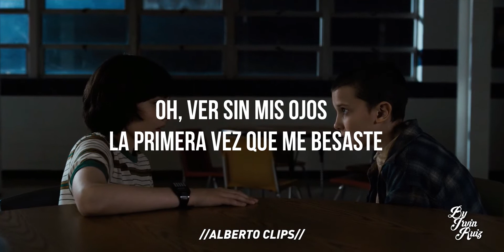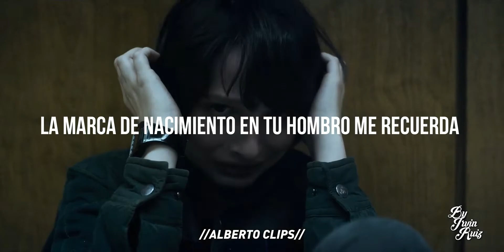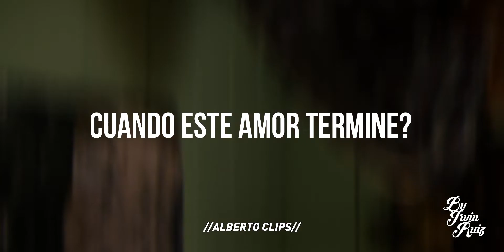Mystery Of Love- Stranger Things (Mike And Eleven) Mileven